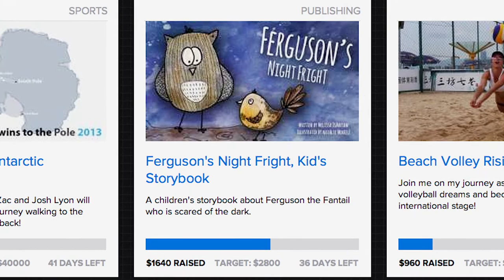Ferguson's Night Fright - Kid's Storybook Pledge by Indiefilm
Ferguson's Night Fright is a children's story book with two small characters; Ferguson the Fantail who meets Millie the Morepork in the night. Ferguson tells her that he is frightened of the dark. Millie, being a creature of the night, shows Ferguson that it's really not that scary. It's a little tale of new friendship and trust.

The idea to create a children's story book came from a culmination of ideas and drawings. A network of close friends encouraged the idea of the children's story, and wanted to see a finished book. So now I'm making it real!

Ferguson's Night Fright will be written by Mel Isaacson and illustrated/ co-written by Natalie Morrell. Both from New Zealand, Mel is a new mum and a primary school teacher, and Natalie is a graphic and web designer.

Book Details:
The book features handdrawn characters, digitally painted watercolour. The book will be 28 pages, 23cm x 23cm.
NZ Made: It will be printed in New Zealand and distributed privately, through the pledgers who back us on ThrillPledge.com.

How you can help:

Pledge to this project and make the idea of a printed book a reality. The more pledges over $25 will mean we can print more books! We're only starting with a small run of 100 books, until we get a lot of requests. If we have enough interest and following, the next stage is to take this book and distribute it to local bookstores and schools!

It's all for the love of good: Raising $2800 is not an easy task and we are not making a profit out of this - the funds are covering our printing costs only.

Delivery/Shipping Options:
Outside of NZ: An additional shipping rate of $20 may need to be added after the project is succesful.

If we exceed the funding goal:

If we have an awesome response on this, we'll take the book further and release a digital iPad ebook!